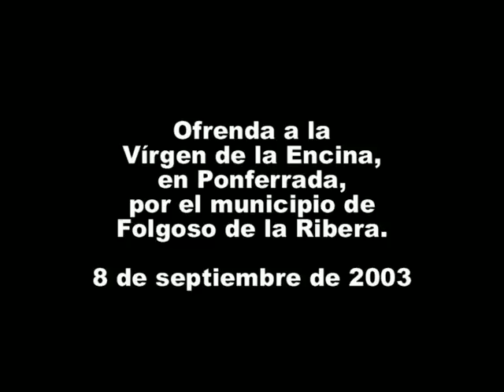Ofrenda FOLGOSO Encina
Ofrenda del Ayuntamiento de Folgoso de la Ribera a la Virgen de la Encina de Ponferrada.